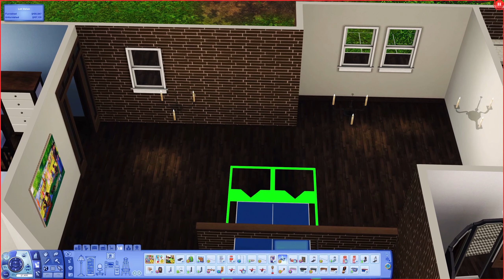100 BABY CHALLENGE🍼🧸 // S3P16 - Richie Rich?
🧸Origin ID:  SimplyJadee